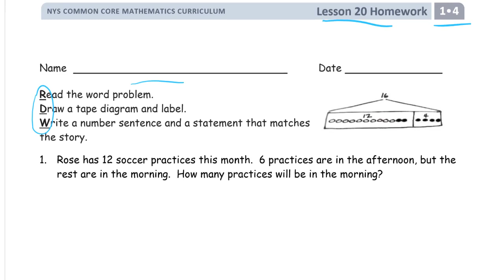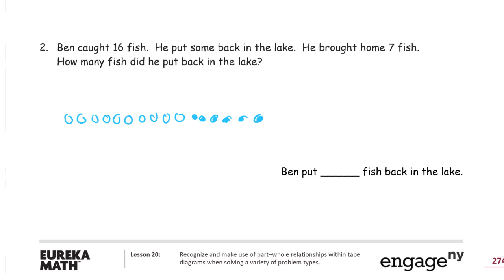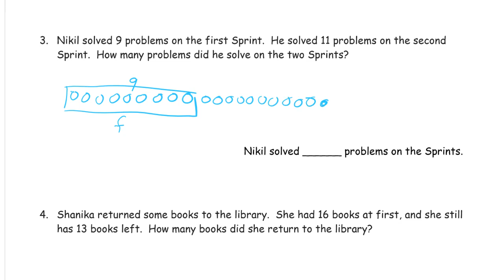lesson 20 homework module 4 grade 1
Here is a link to the source for the homework pages.  I used the "full module" PDF: